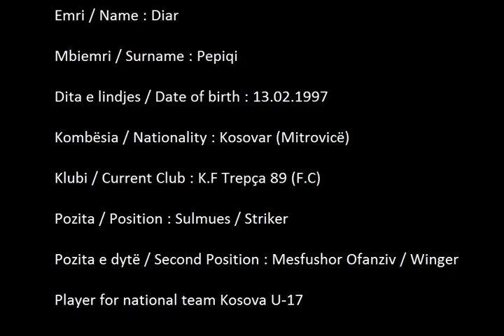16 years old football player Diar Pepiqi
In this video are shown highlights from some of my games in 2009, 2011,2012 and the last game is by the end of 2012.

I have 11 goals in 5 different games in this video.

Emri/Name : Diar
Mbiemri /Surname : Pepiqi
Dita e lindjes /Date of birth : 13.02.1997 (DD /MM /YY)
Kombësia /Nationality : Kosovar (Mitrovicë)
Klubi /Current Club : K.F Trepqa 89 (F.C)
Pozita /Position : Sulmues /Striker
Pozita e dytë /Second position : Mesfushor Ofanziv /Winger
Player for national team Kosova U-17